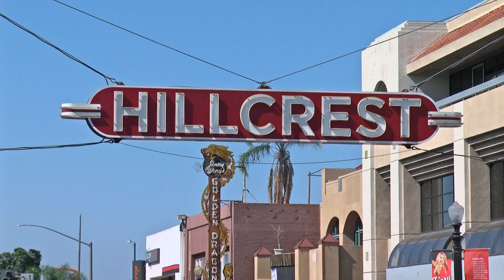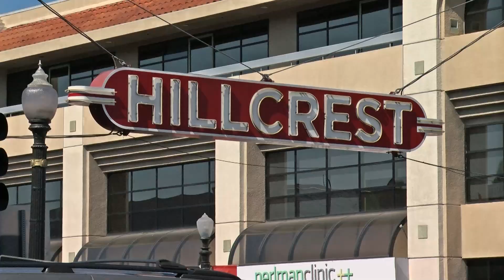LGBTQ businesses, nonprofits fight proposed historic district in Hillcrest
San Diego’s Hillcrest neighborhood  is debating whether to create an LGBTQ historical district. KPBS metro reporter Andrew Bowen says some gay business and nonprofit leaders are against the idea.